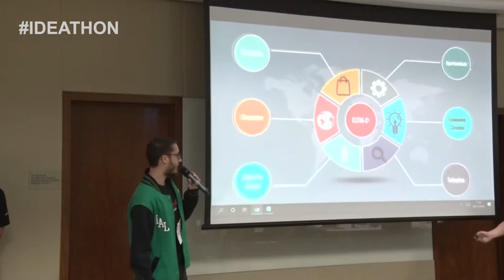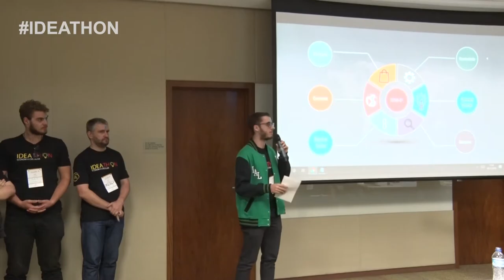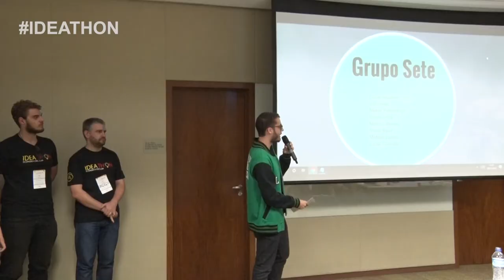IDEATHON - APRESENTAÇÃO GRUPO 07